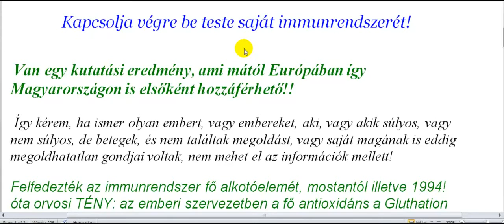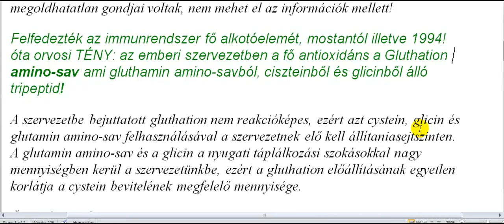Az Immunrendszerünk egy anyagot állít elő saját szervezetünk megvédésére Gluthation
1994 Óta Orvosi Tény hogy az Immunrendszerünk egy anyagot állít elő annak megvédésére!!!

Ennek az anyagnak a neve nem más mind Gluthation tripeptid aminosav és nem eszenciális!!

Ennek az anyagnak a legnagyobb mennyisége nem máskor termelődik mind a csecsemőkorban a szoptatási időszak alatt!!!

A probléma késöbb ennek az anyagnak a termelése a szervezetünk számára gondot okoz mert ennek a Gluthation előállításához 3 különböző aminosavat haszanál amit táplálékból jut hozzá:

Gondolom nem meglepő ha azt mondom a Glutamin a nyers  spenótban, nyers petrezselyem zöldjében

 a Cystein, nyers tojásfehérje, brokkoli, szusi ban van természetes tápanyagok közül az anyatej tartalmazza a legtöbbet és ráadásul ebben a formában tud a legtöbb bejutni!!

A glicin a harmadik,

A probléma a Cystein Hőérzékeny és miután az anyatejet nem tudod akkora mennyisegben bejuttatni amekkora egy felnött számára szükséges lenne mert elpusztul a tej minősége is gond illetve hőkezelik!!

Egy felnőtt embernek szükséges Gluthation termeléshez egyetlen módja van hogy azt akkora mennyiségben és akkor tudja a szervezetünk termelni amikor annak szüksége van rá

Ezt egy speciális jogvedett tehnológiával kémiai anyagok felhasználása nélkül kezelt tejnek azt  részét ami a Cysteint termeszetes formaban egyszerűen táplálékkiegészítőként be tudjuk juttatni a szervezetünkbe!

A megoldást elhoztam Európába kizárolagos joggal egyedülállóként!

Miután egyetlen természetes módja ennek a növelésének ez az út aminek se mellékhatása se túladagolni nem lehet és ráadásul nem is gyógyszer sem gyógyhatású lészítmény!

Egyedülálló a hatása és abszolút veszélytelen még súlyos esetekben is!!

Az USA ban mind az orvosi mind a patikai referenciakönyvben regisztrált!!

Részletekért bővebb információért fordulj ahoz a személyhez akitől ezt a videót kaptad vagy hozzám!

Ferikó